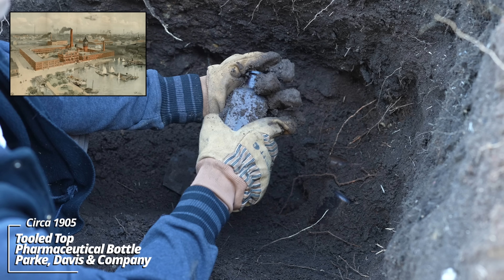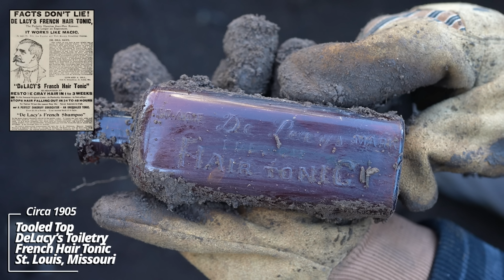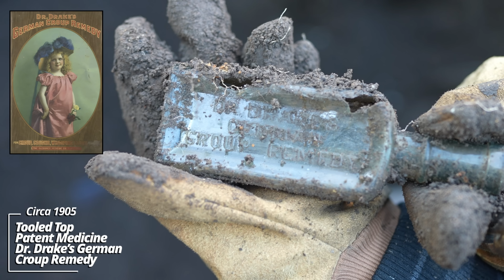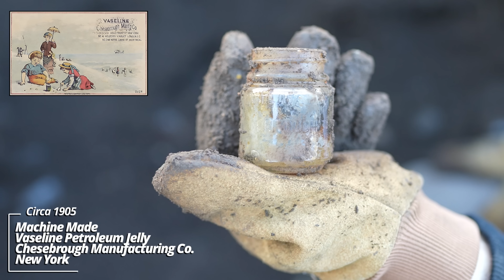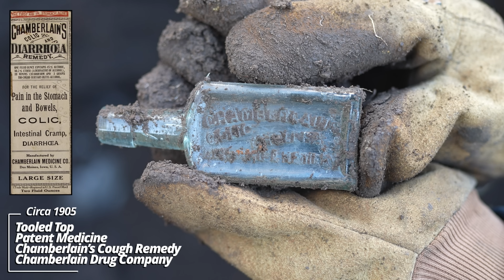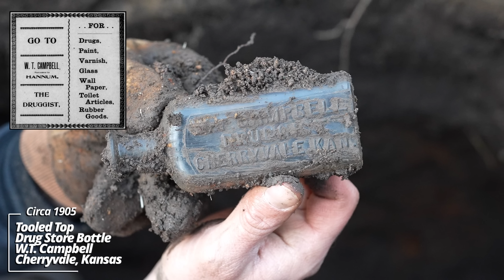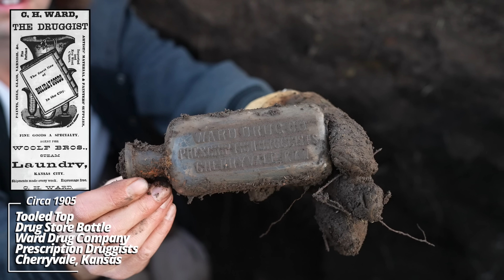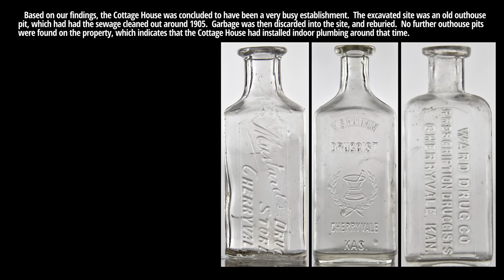Hitting an Absolute Jackpot Buried in the Rubble of a Burned Down Hotel from 1880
Excavating a privy at the former site of The Cottage House, a hotel and boarding house in Cherryvale, Kansas.

We thank anyone who signs up to help us out.